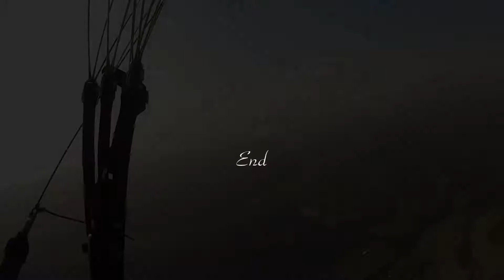2013_03_09 いよいよ春です。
久しぶりに、みんな高く上がりました。